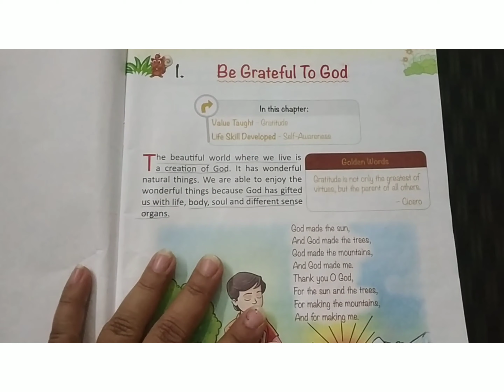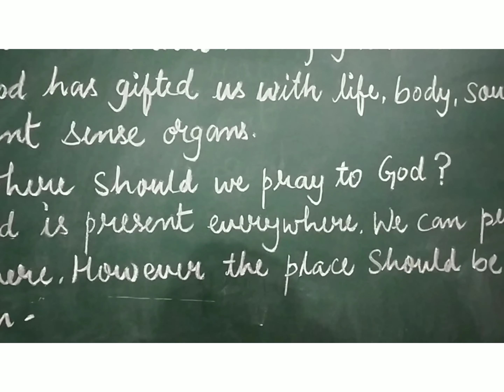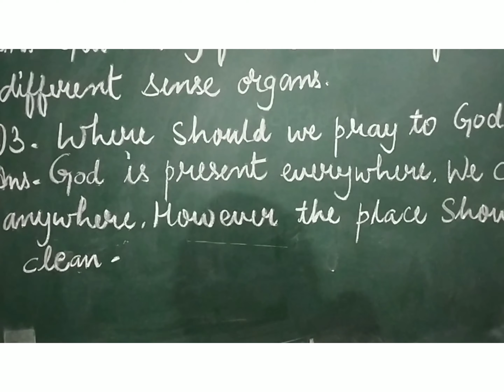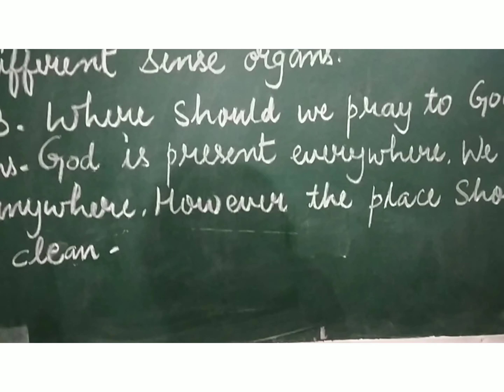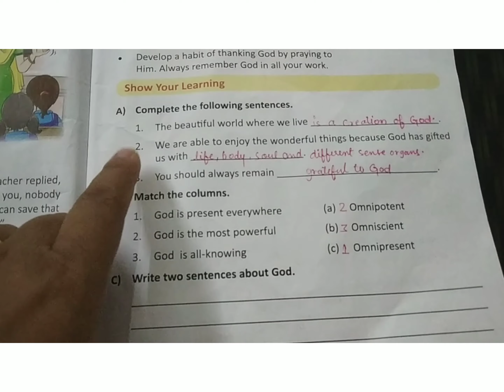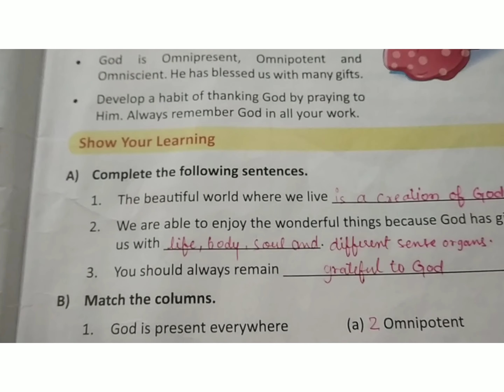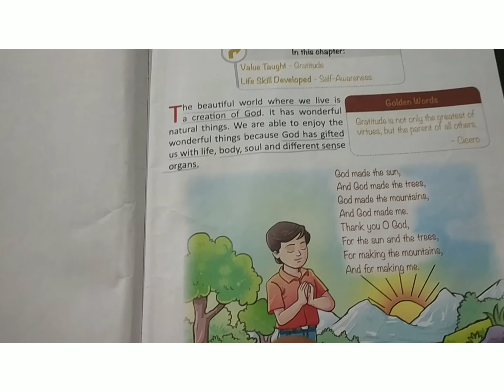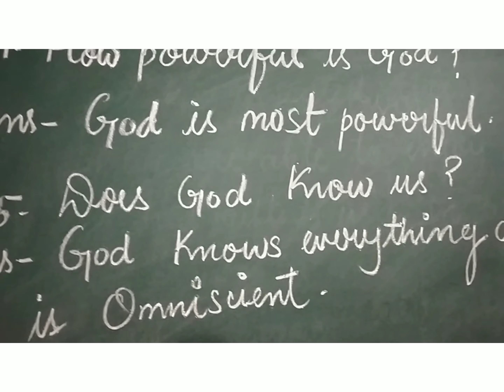Moral science- lesson 1 question and answer